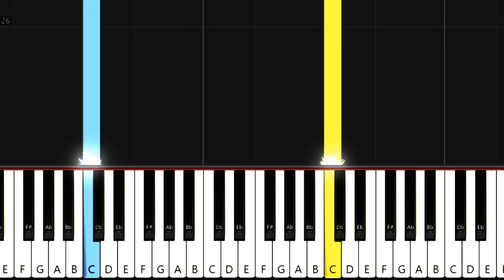Twinkle Twinkle Little Star - Easy Piano Tutorial (Slow)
Learn How to play TwinkleTwinkle Little Star Easy Piano Notes For Beginners By Piano For Everyone.
we’ve made the pieces simple with slow versions so everyone can play them. With us, you will be a GREAT PIANIST :)